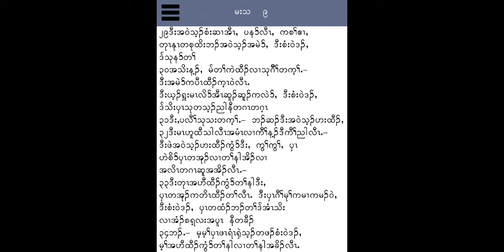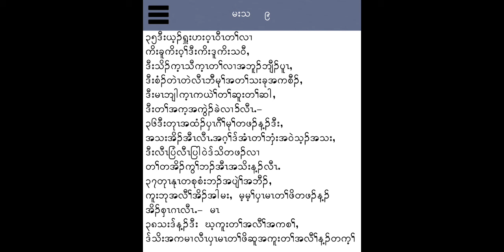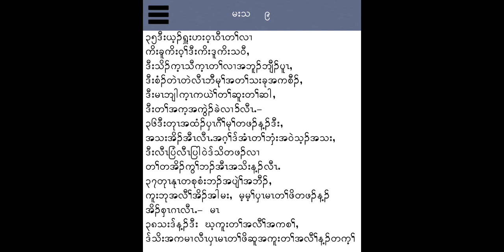Pwa Ka Nyaw (Karen) Bible reading 2020 Matthew 9